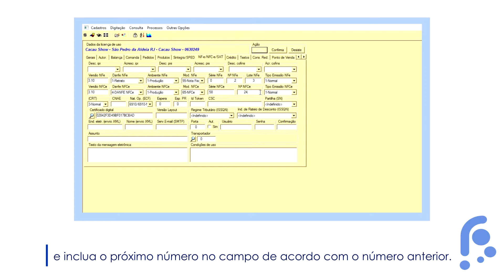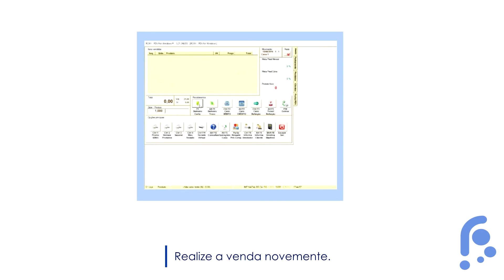[INFORMATIVO] SISADM 3.08 - ERRO 539 COMO RESOLVER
A RCKY é uma empresa legitimamente brasileira. Atua no mercado como fornecedora de soluções de softwares especialistas para o varejo, indústrias, entre outros.
Temos como missão melhorar o gerenciamento das empresas com soluções tecnológicas seguras, eficientes e de qualidade. Enfatizando a personalização no atendimento ao cliente e fornecendo sistemas que ofereçam, além dos atributos anteriores, comodidade e confiabilidade por um custo competitivo.